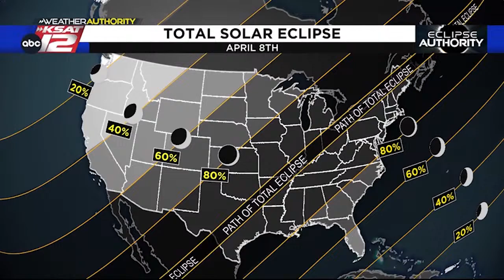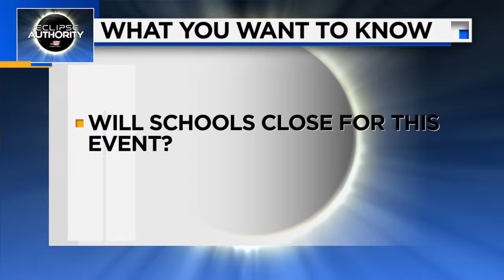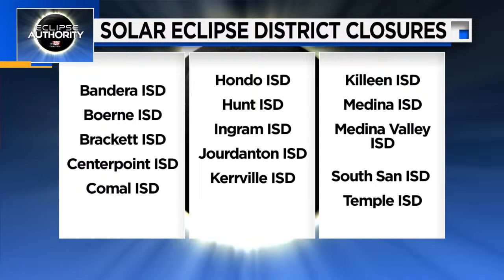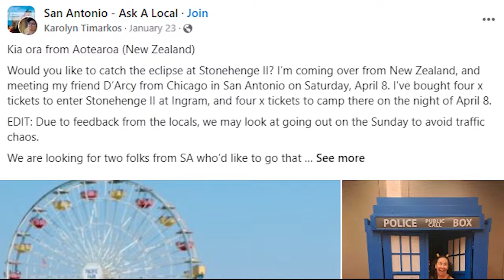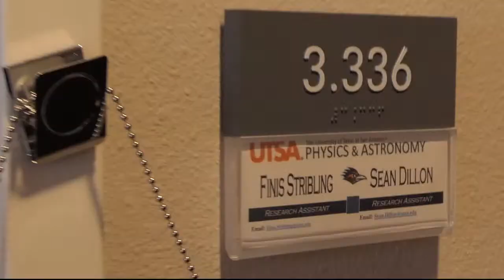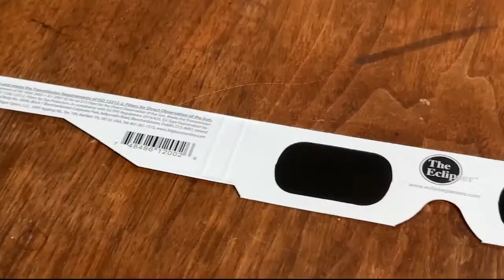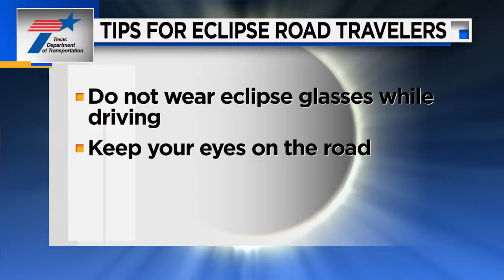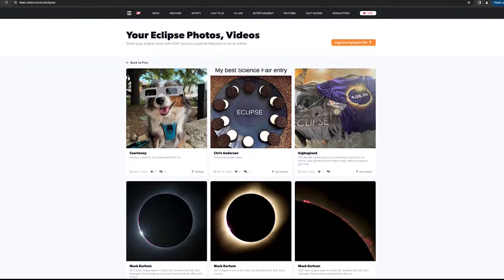Eclipse: Live Q&A with KSAT meteorologists Wednesday, April 3 at 7 p.m.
All 5 KSAT meteorologists will cover everything you need to know about the solar eclipse; answer your questions